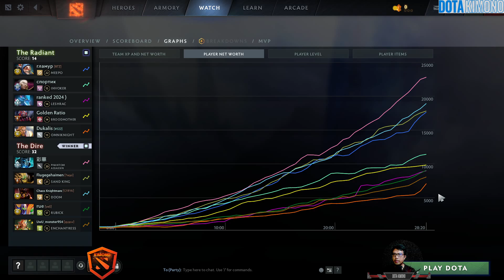New patch 7.37b - Collapse Doom The Offlaner - Dota 2 Pro Gameplay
▶️ On Track : New patch 7.37b - Collapse Doom The Offlaner - Dota 2 Pro Gameplay